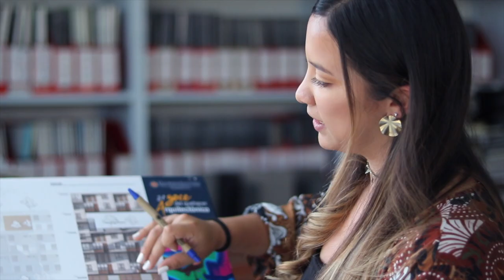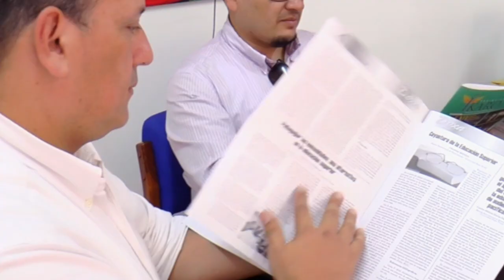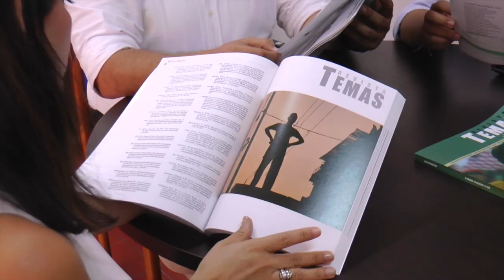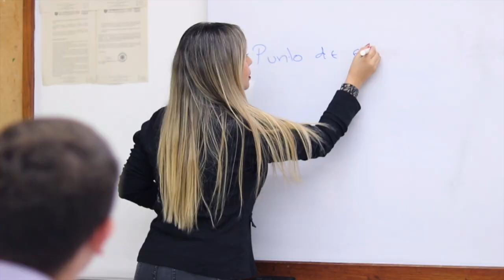Factor 5 - Visibilidad Nacional e Internacional